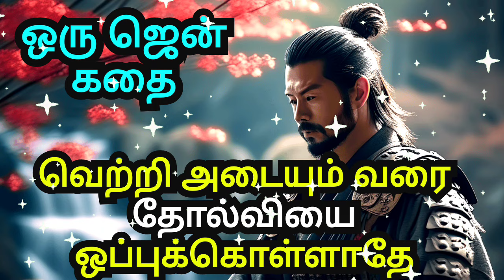HOW TO FACE FAILURE IN YOUR LIFE | A ZEN MOTIVATIONAL STORY | COURAGE TO ACT MOTIVATION IN TAMIL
1)This video has no negative impact on the original works (It would actually be positive for them)
2)This video is also for teaching purposes.
3)It is not transformative in nature.
4)I only used bits and pieces of videos to get the point across where necessary.